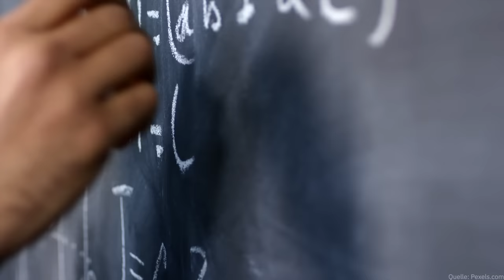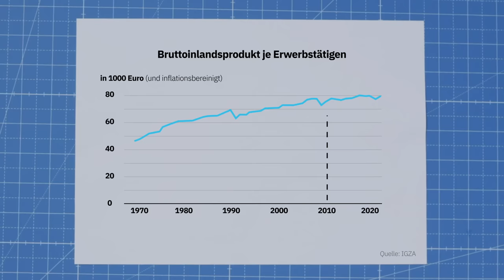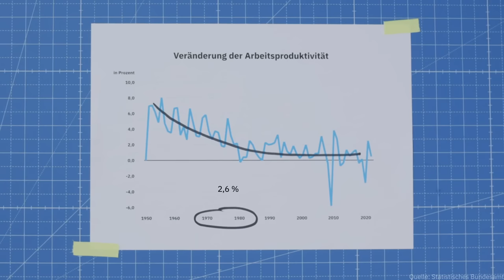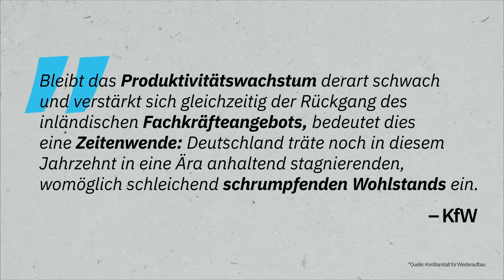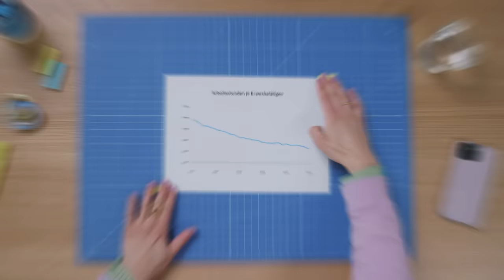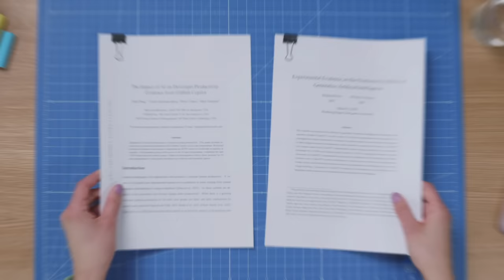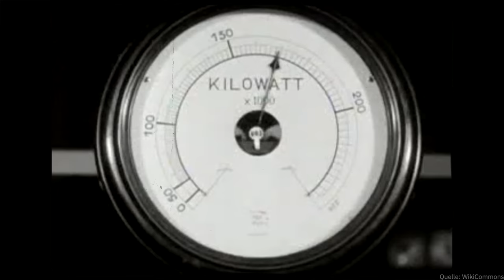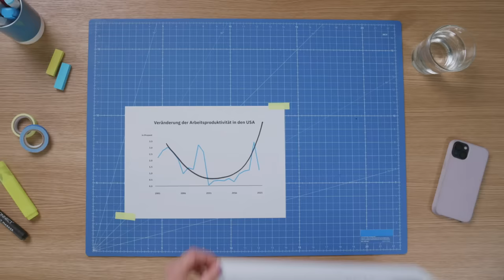Kann KI unseren Wohlstand retten?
Deutschland ist ein reiches Land. Noch. Denn hinter den Kulissen braut sich etwas zusammen: Der demografische Wandel und eine schwächelnde Produktivität gefährden unseren Wohlstand. Wir schauen uns an, was da los ist und ob KI in Zeiten von ChatGPT vielleicht die Lösung ist.

00:00 Intro
00:56 Ist Deutschland produktiv genug?
07:12 Was hat der demografische Wandel damit zu tun?
11:51 Rettet uns die KI?
12:28 @MrWissen2go  über ChatGPT
13:38 Wie KI uns produktiver machen kann
20:19 Fazit

Anmerkung der Redaktion: In einer früheren Version des Videos hatte sich ein kleiner Fehler eingeschlichen: Das menschliche Gehirn hat nicht 1000 Billionen, sondern rund 100 Billionen Synapsen. Wir haben den entsprechenden Part entfernt und bitten um Entschuldigung!

Autorin & Host: Jessica von Blazekovic
Redaktion (funk): Lukas Meya
Grafik: Kerri San Luis
Schnitt: Daniel Blum, Andreas Brand
Kamera: Yannick Grün
Ton: David Brucklacher

YEAH! Wir gehören auch zu funk. Schaut da mal rein